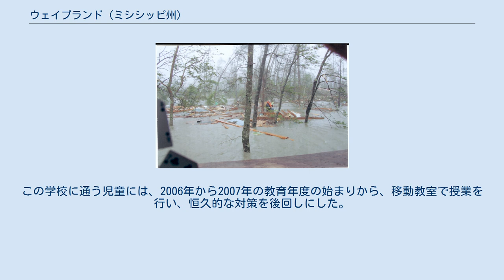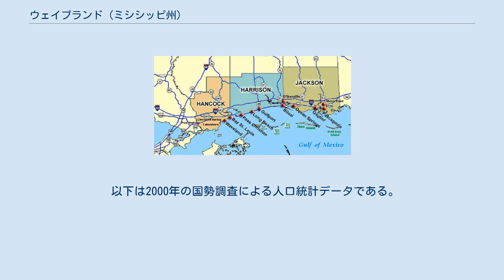ウェイブランド (ミシシッピ州)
ハンコック郡_(ミシシッピ州)
ウェイブランド（英: Waveland）は、アメリカ合衆国ミシシッピ州の南部メキシコ湾岸、ハンコック郡の都市である。
ガルフポート・ビロクシ大都市圏に属している。
2010年国勢調査での人口は6,435 人だった。
ウェイブランド市は1972年に法人化された。
1969年8月17日のハリケーン・カミーユと2005年8月29日にハリケーン・カトリーナによって、市の大半が破壊された。
 2016年時点で、ウェイブランド市長はマイク・スミスである。
 第7代アメリカ合衆国大統領アンドリュー・ジャクソンがかつてウェイブランドに住み、現在ジャクソンリッジと呼ばれている所を所有していた。
ジャクソンリッジの多くは後にバッカニア州立公園となった。
 2006年11月9日、シルバー・スリッパー・カジノがオープンした。
 ミシシッピ州のメキシコ湾岸、ウェイブランドはその南西隅近くにある。
東隣はベイセントルイス市 1969年8月17日、ハリケーン・カミーユがルイジアナ州の先端に上陸し、その後に湾岸を進んでウェイブランドを襲った。
ルイジアナ・アンド・ナッシュビル鉄道より南側の地域に大きな被害を与えた。
復興にはほぼ10年間を要した。
市はその再建にむけて時間と資源を遣ったボランティアの努力を称えるために銘板を建てた。
 ハリケーン・カトリーナが上陸したときのウェイブランド、2005年8月 ウェイブランド市は2005年8月29日のハリケーン・カトリーナが上陸した地点となった。
このときも市は大きな被害を受け、10年を過ぎた今でも復興と再建の過程にある。
CSXトランスポーテーション本線（元のルイジアナ・アンド・ナッシュビル鉄道）より南の地域がほとんど全て破壊された。
市内の他の部分も洪水の被害が深刻だった。
ニュース報道によると、ウェイブランド市はメキシコ湾岸のどの都市よりも強い風と水の被害を受けており、町はほとんど全滅だと、州の役人が言っていた。
 公式報告書では、カトリーナの目がウェイブランドを直撃し、高さ26フィート (7.9 m) の高潮となり、約50人の命が失われたとしている。
カトリーナは午前8時1分の満潮時に上陸しており、その時の潮位は2.2フィート (0.67 m) 高かった。
 ハリケーン・カトリーナによってミシシッピ州の図書館40か所以上が損害を受けた。
ウェイブランド公共図書館は全壊であり、建て替えを要した。
 復興 ハリケーン・カトリーナに襲われてから間もなく、「レインボー・ファミリー」と呼ばれるより良い生活を求める、地元住民による社会活動家団体がウェイブランドに到着した。
2005年9月初旬から12月初旬まで、「ニュー・ウェイブランド・カフェ & クリニック」を、アメリカ国道90号線沿い、フレッズ百貨店駐車場で運営した。
このカフェでは1日3食温かい食事を無料で提供した。
クリニックでは全国から集まったボランティアの医師と看護師が詰め、この期間に5,000人以上の患者を診た。
診療代は無料、薬代も無料だった。
医療と物資の寄付は多くの所からあり、インターナショナル・エイドが寄付の大半を手配した。
カウンター・カルチャーのレインボー・ファミリーが災害救援センターを運営した初めての経験となった。
バストロップ・クリスチャン・アウトリーチ・センターもレインボー・ファミリーを支援した。
 幼稚園から3年生までの児童を教える公立学校のウェイブランド小学校もカトリーナで大きな被害を受けた（4年生と5年生は隣のベイセントルイスにある2番通り小学校に通う）。
この学校に通う児童には、2006年から2007年の教育年度の始まりから、移動教室で授業を行い、恒久的な対策を後回しにした。
 ウェイブランドの復興は、市内とその周辺地域で、信仰に基づく復興努力によるものが大きい。
市内のショアライン・パーク・バプテスト教会とエド・マーフィ牧師がこの動きの中心であり、カトリーナの後で長年、国全体から数百人の伝道師を住まわせ食を提供した。
この動きは「ポッズ・フォー・ゴッド」と呼ばれた。
ショアライン・パーク・バプテスト教会は地域の家屋の修繕、ある場合には立て直しを指示した 。
エド・マーフィ牧師は2014年にショアライン・パーク・バプテスト教会から引退し、2015年4月27日に、サウスカロライナ州ロックヒルで逝去した。
 アメリカ合衆国国勢調査局に拠れば、市域全面積は6.8平方マイル (17.6 km2)であり、この...